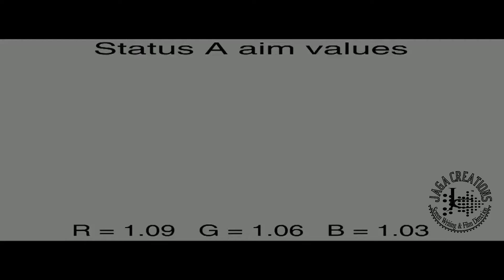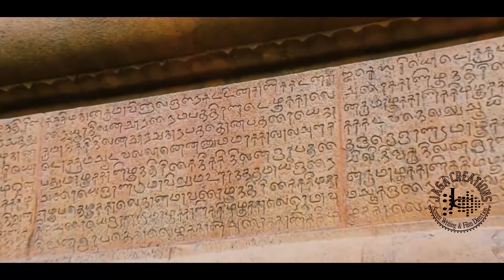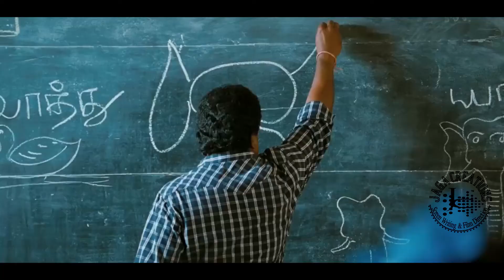Tamil Video Songs Compilation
JagaCreations